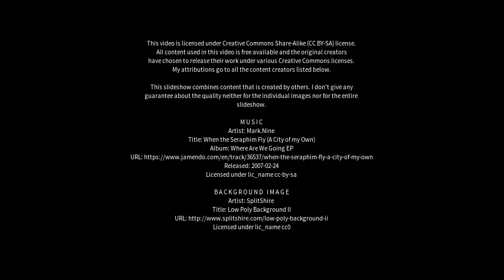Best places to visit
Best places to visit - Ilampillai (India) Best places to visit - Slideshows from all over the world - City trips, nature pictures, etc.